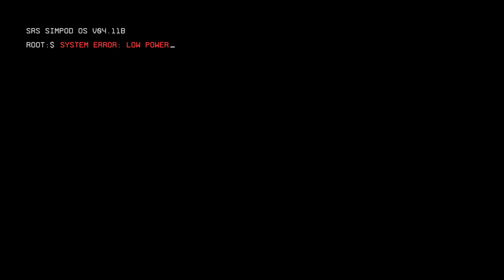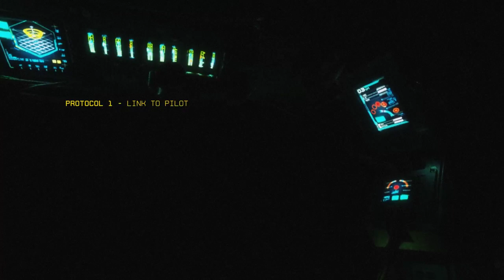Titanfall 2 - Hard Mode Part 1